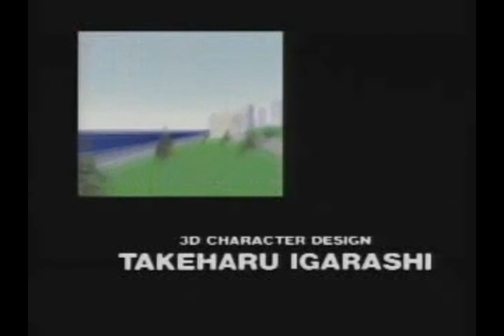Vajra (LaserActive LD-ROM², 1993) - All Stages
NOTE: Ending's drop in quality explained in the video annotations. Sorry, this game's HARD!

Today at the LaserActive Preservation Project, we bring you our first recording of an NEC LD-ROM² Laseractive game! This is Vajra (a 1993 launch title for the NEC PAC-N10 in North America), a crosshair-based rail shooter in the vein of Pyramid Patrol or Space Berserker. Set over the course of 5 stages, the game is similar to the SNES title Battle Clash in that you fight one large boss-like enemy robot per stage, all while destroying their shots to keep from taking damage. Vajra does throw in a few interesting twists on the formula - you can split your crosshair into four smaller crosshair, which do less damage but make it a bit easier to block oncoming fire. In addition, your "vajra" (the items in the upper left) serve both as bombs - which destroy all enemy fire on the screen - and as healing items, restoring a bit of health when used.

What's better than one Vajra? TWO Vajras! Expect the second game to be uploaded in its entirety soon...

Thanks to Tom Porter for letting us borrow the hardware needed to play this title, as well as for the game disc proper. (Thank you to kiddocabbusses for your NicoVideo upload, which we have borrowed our ending from for the time being).